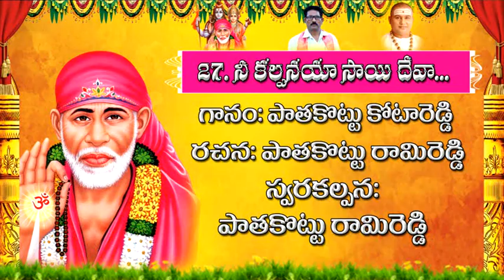P RAMIREDDY (SRI SAI RAMANJANEYA BHAKTHA BRUNDHAM. G.KOTHURU)